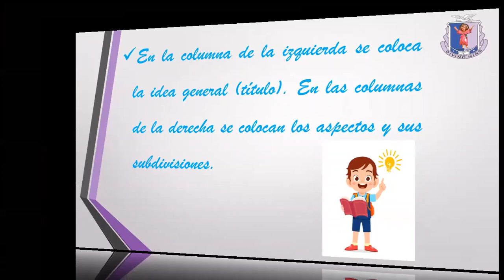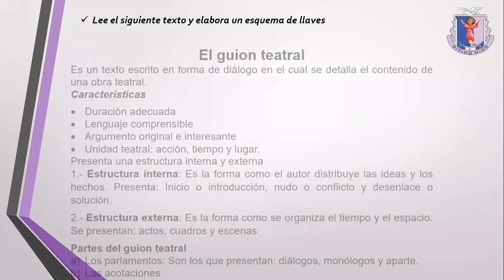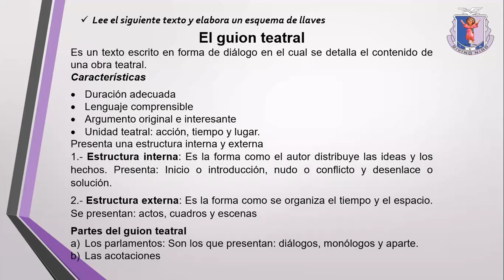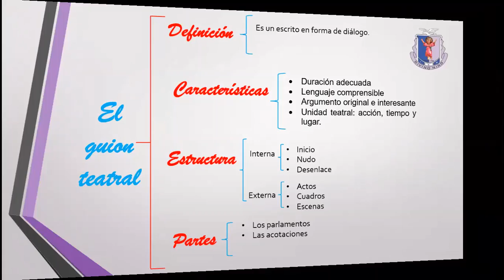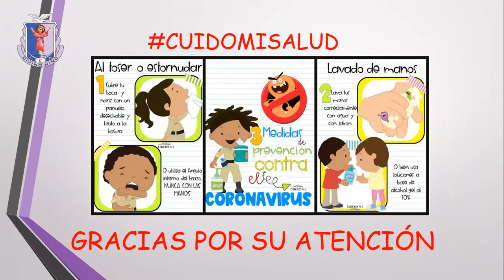Esquema de llaves/Comunicación/4to de primaria/Prof. Kelly Sernaque Mendoza